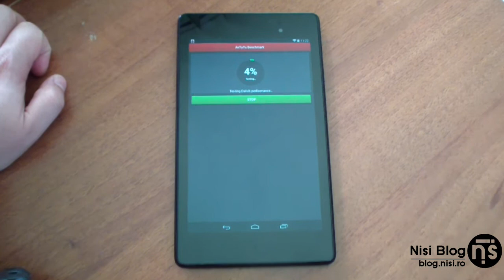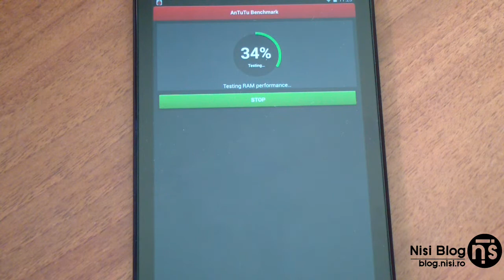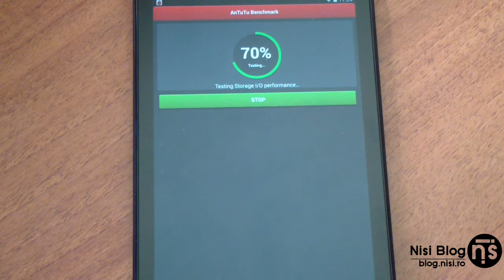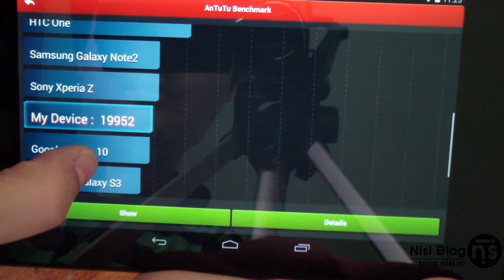Google Nexus 7 2013 - Antutu Benchmark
Google Nexus 7 2013 edition Antutu Benchmark